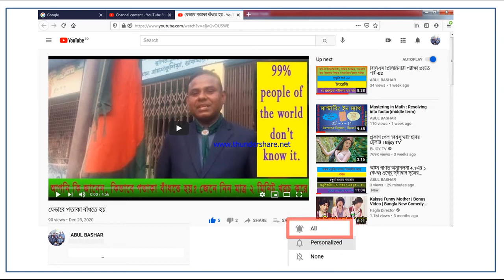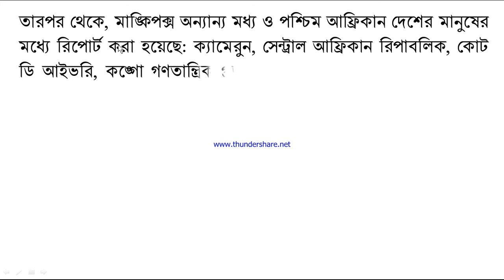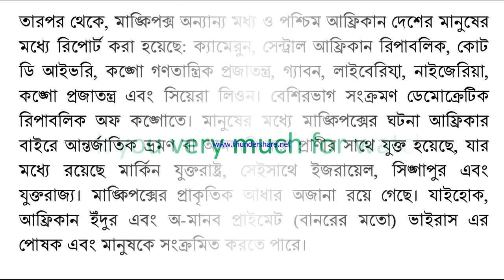করোনার পর আরেক আতঙ্কের নাম মাঙ্কিপক্স